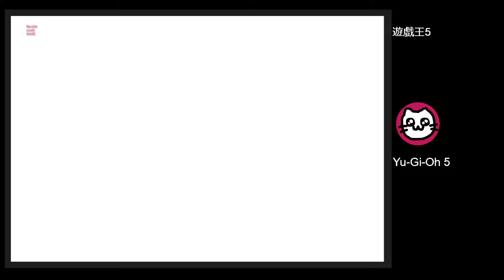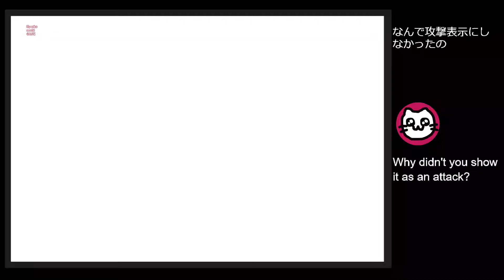遊戯王デュエルモンスターズ5 エキスパート1 (GBA)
ゲームボーイアドバンスの遊戯王をプレイ！